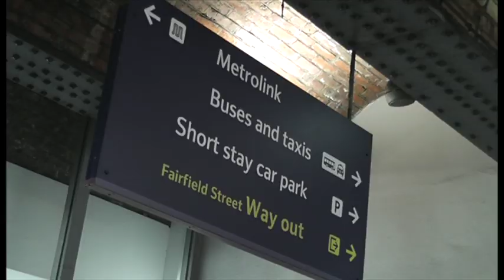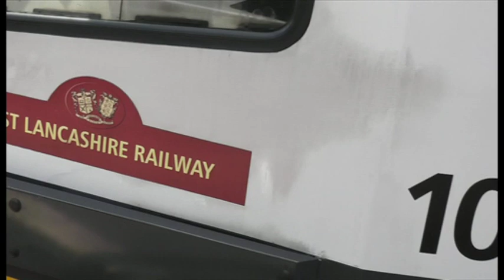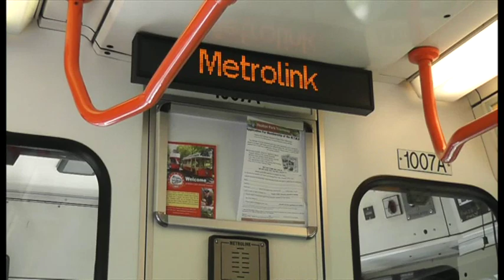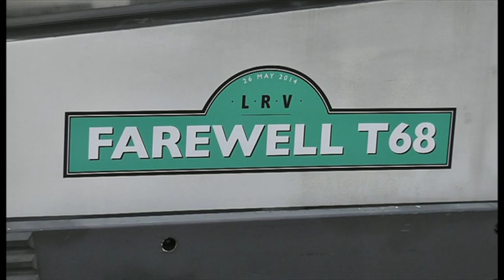T68 Final Tour - Report/Montage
A report I've put together on the final passenger-carrying T68 journey on Manchester Metrolink, May 26th 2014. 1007 was donated by Metrolink to Heaton Park Tramway where it will now be preserved. Heaton Park clips courtesy of eagle50043.

Video produced and edited by Dean Adshead.